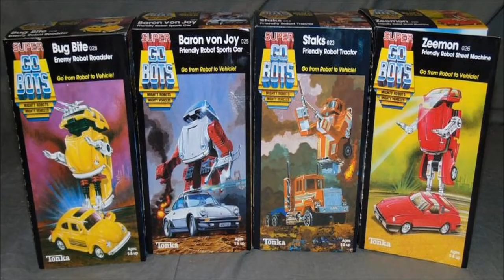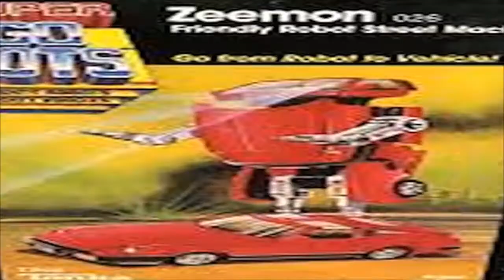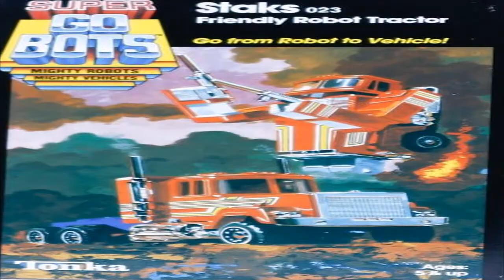Super Gobots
This week I'm taking a look at a forgotten toy line, the Super Gobots, by Tonka! Often looked at as cheap imitations, and perpetually living in the shadows of Cybertron, how do the Super Gobots measure up? You'll have to watch & find out!